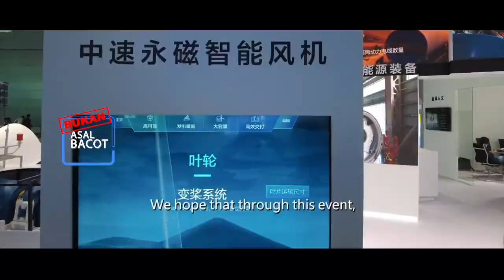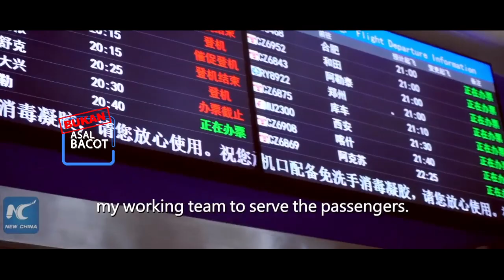Sabuk Ekonomi Jalur Sutra Memacu Pembangunan Xinjiang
Pameran Expo China-Eurasia ketujuh, yang diadakan  di Urumqi, telah terjadi kesepakatan kerjasama senilai lebih dari 960 miliar yuan (sekitar 138 miliar dolar AS). Angka tersebut lebih dari tiga kali lipat dari expo terakhir yang digelar tahun tahun sebelumnya.

Hasil pameran yang bermanfaat telah menunjukkan vitalitas wilayah Xinjiang yang luas, yang berusaha untuk mengembangkan dirinya sebagai area inti dari Sabuk Ekonomi Jalur Sutra, mengingat keunggulan geografisnya yang unik.